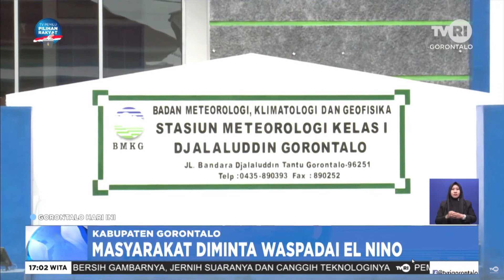MASYARAKAT DIMINTA WASPADAI EL NINO